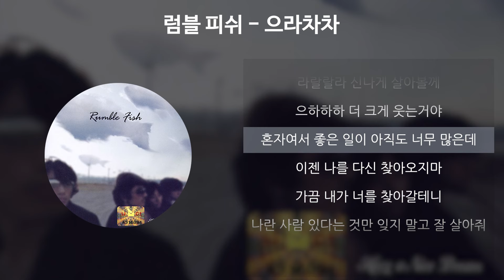럼블 피쉬 - 으라차차 [가사/Lyrics]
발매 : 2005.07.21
아티스트 : 럼블 피쉬
앨범 : Have A Nice Dream
작곡 : 안성일
작사 : 안성일, Rain
편곡 : 김대호, 럼블 피쉬, 김성근, 김호일, 최진이, 박천휘